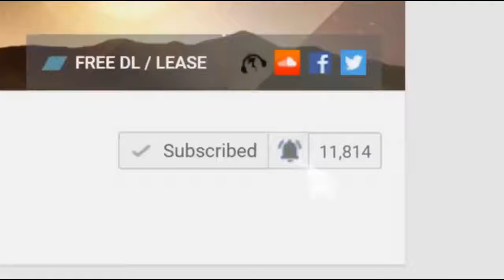How To Make Bacon Double Cheeseburger Dogs At Home | Healthy Food Recipe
To See The Best Healthy Food Recipes Daily